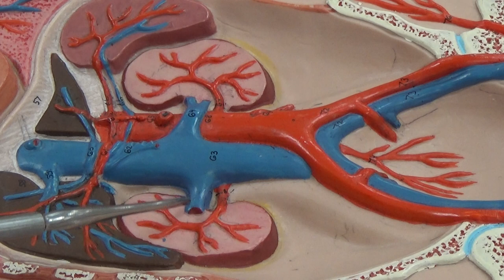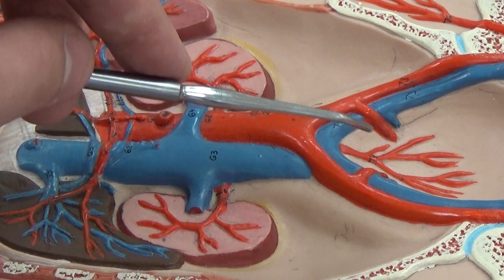Vessels of Abdomen 2